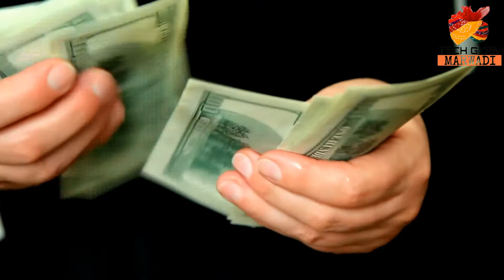creditcard, मजे मजे मे क्रेडिट कार्ड बनवा लिया तो ये वीडियो आपके लिए है। credit card।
is video ke andar maine aapko credit card band karane ka process bataya hai aap is video ko dekh kar credit card band karane ki puri jankari le sakte ho.

Tech Gyan Marwadi